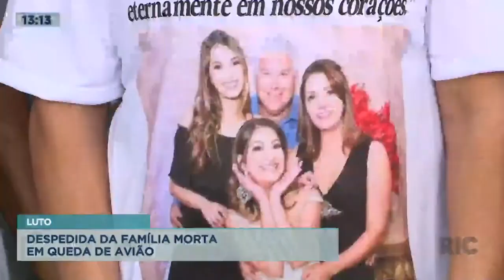Despedida da família morta em queda de avião em Roncador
Foi realizado no dia 31 de dezembro, o velório do casal e das filhas que morreram na queda de uma aeronave em Roncador na última terça-feira. Os corpos foram velados no ginásio de esportes da cidade. Confira todos os detalhes na reportagem!